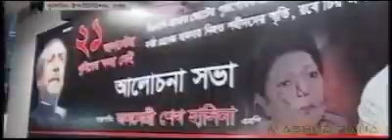Honorable PM Speach About Chief Justice Regarding 16th amendment